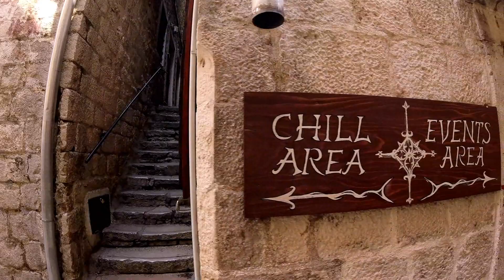Kotor, Montenegro: A Day in Port and Departure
Produced with CyberLink PowerDirector 16. In this day, we arrived early in Kotor Montenegro, just down the coast from Dubrovnik. We then walked across the park to take a boat tour of Kotor Bay with stops at Our Lady of the Rocks Cathedral, built on a manmade island hundreds of years ago, then take a short skip over to Perast, a once powerful maritime port where Venicians learned to sail, before heading back and walking the old town.  We then depart the bay into a beautiful sunset passing all of these landmarks on our way back out to the Adriatic.  Hope you enjoy!